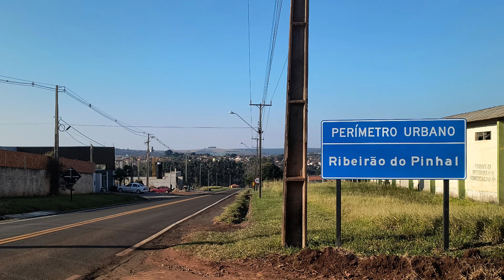Ribeirão do Pinhal Paraná 262/399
Bem vindos ao canal, hoje irei mostrar pra vocês mais uma Cidade do Interior do Paraná. Chegou a vez de Ribeirão do Pinhal, para que você que já morou aqui na região possa recordar e matar a saudade e você que não conhece fique Conhecendo o Paraná. Vizinho dos municípios de Jundiaí do Sul, Abatiá e Santa Amélia, Ribeirão do Pinhal se situa a 32 km a Sul-Oeste de Santo Antônio da Platina, com população estimada em 13,1 mil habitantes (IBGE – 2022)